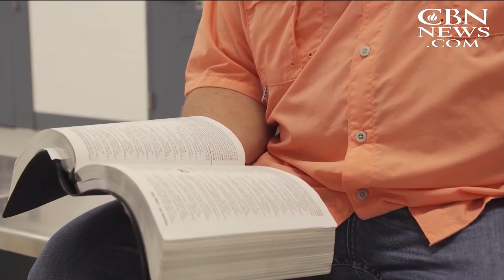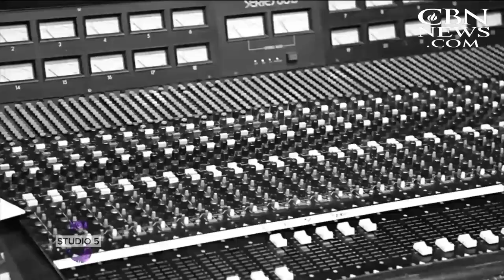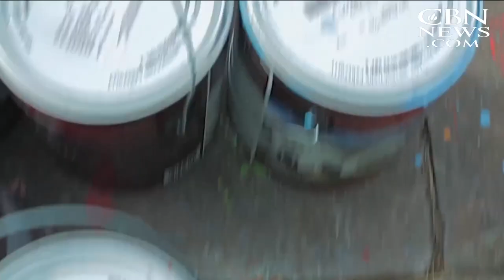CBN NewsWatch: September 21, 2017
On CBN Newswatch, Sept. 21st: The Governor of Puerto Rico says it could be months before power is restored in the aftermath of Hurricane Maria; Hospitals in Mexico City are filled with the wounded and their families after the devastating ...